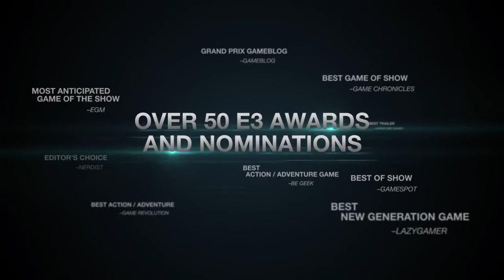Assassin's Creed Unity - Meet the cast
Meet the voices behind Assassin's Creed Unity